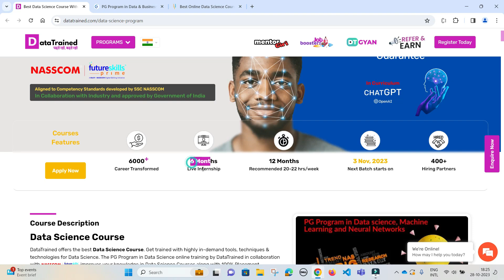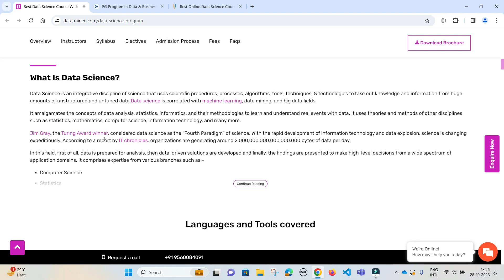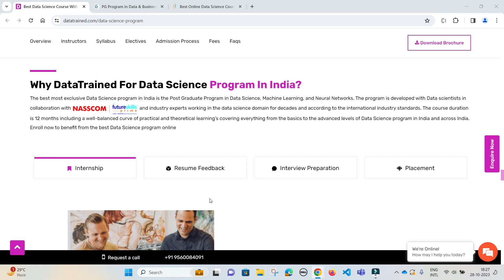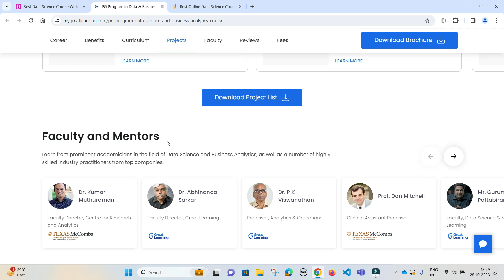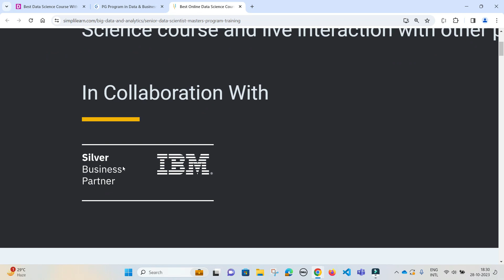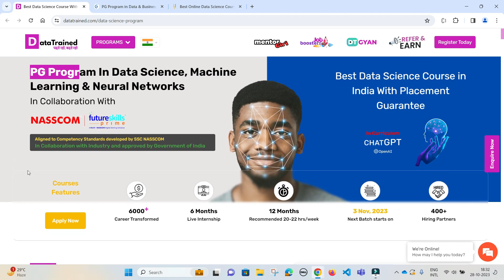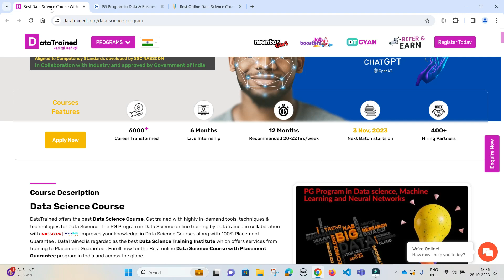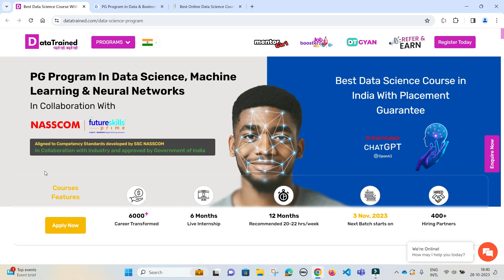Choosing Best Data Science Course | Simplilearn, Great Learning, DataTrained Reviews